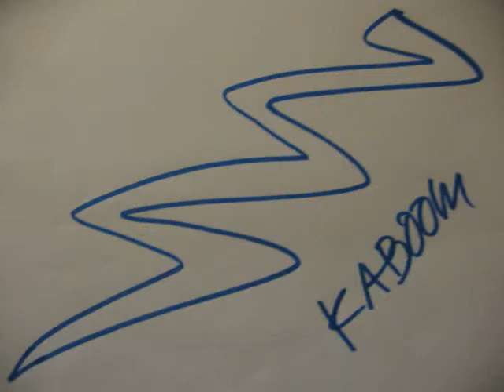The Nitrogen Cycle by Allison Ford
Science for Society, MIIS IP591